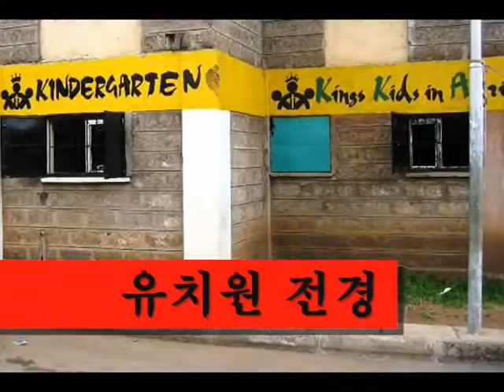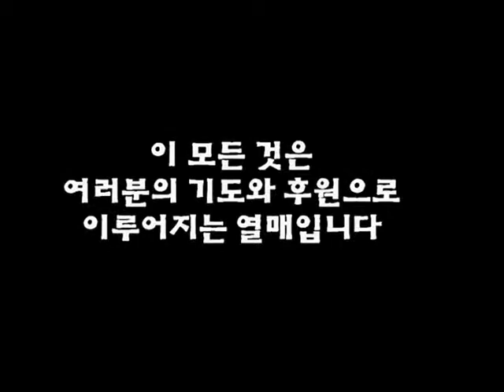물이 바다 덮음같이 2011 (EAPTC 아프리카)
EAPTC 선교회 아프리카 영상

4. Dr. Paul & Eunice Lee (이석로/송재은 선교사)